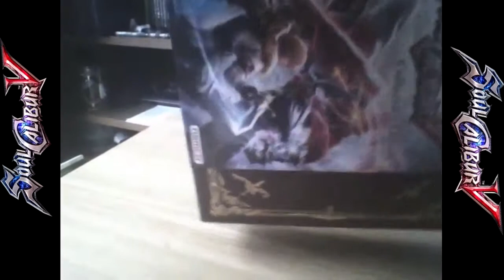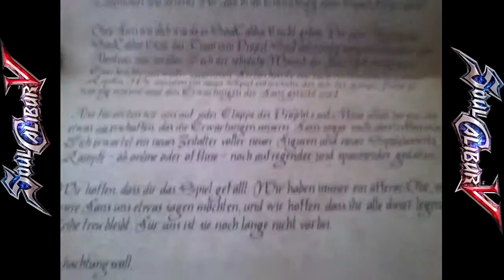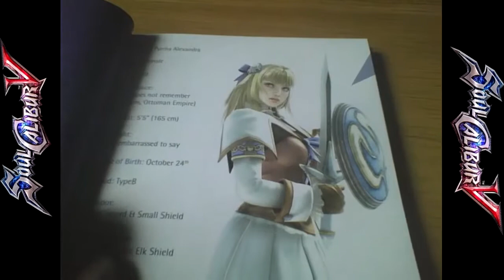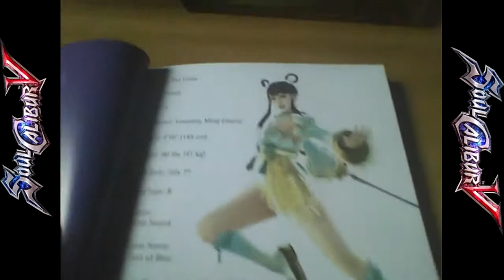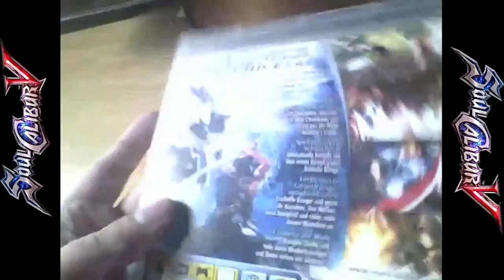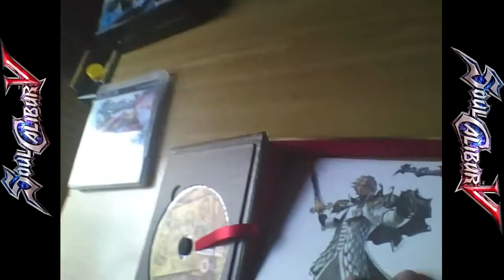Soul Calibur 5 - Collectors Edition [PS3 Unboxing]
Unboxing der Soul Calibur V - Collectors Edition für die PS3